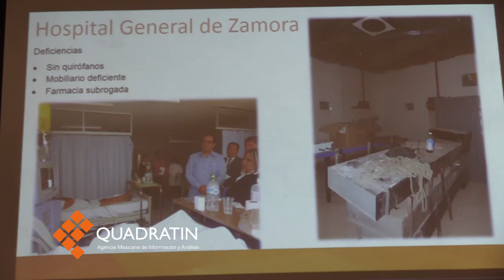Encuentran déficit de personal y ambulancias en la SSM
MORELIA, Mich., 22 de septiembre de 2016.- Inmuebles obsoletos, déficit de ambulancias y  personal, además de áreas como laboratorios y farmacias; fueron las principales deficiencias que la Comisión Estatal de los Derechos Humanos (CEDH) encontró durante la revisión que realizó en 17 hospitales de la Secretaría de Salud de Michoacán (SSM).